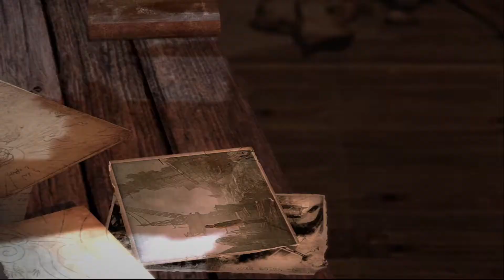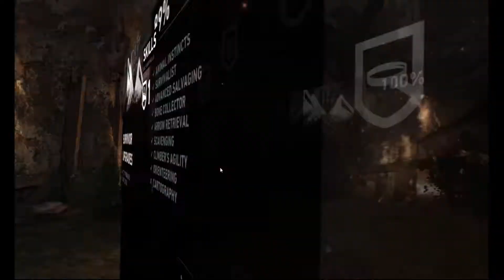tomb Raider (I thought this would end better)